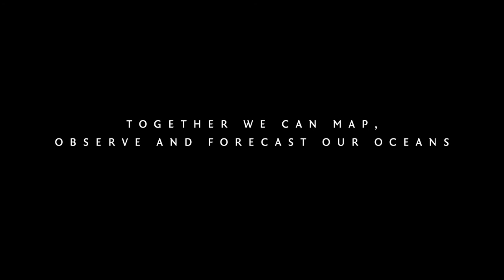Seabed mapping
Our oceans cover 71% of the planet, yet only 20% of the global seafloor is mapped.